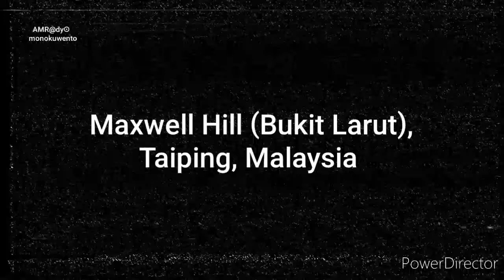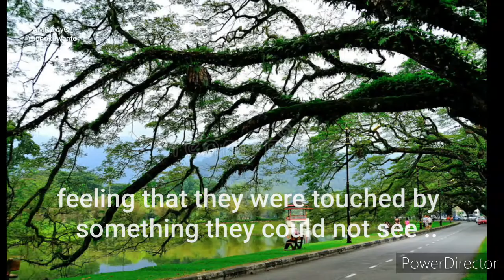Haunted Maxwell Hill in Taiping, Malaysia: Ghost Stories and Legends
Explore the spooky allure of the enchanting Maxwell Hill(Bukit Larut) in Taiping, Malaysia, in this chilling video showcasing haunted Malaysia tales. Prepare to be enraptured by ghost stories and creepy narratives as we delve into the legends surrounding this mysterious destination. From eerie encounters to unexplained phenomena, this video will uncover the secrets shrouding Maxwell Hill and send shivers down your spine. Join us on a haunting journey through the history and lore of this notorious haunt in Malaysia, where every shadow holds a ghostly surprise. Brace yourself for a hair-raising adventure into the heart of haunted Malaysia! 👻🇲🇾

This video is located under the Haunted Malaysia Playlist, which can be found in this Channel's Playlist Section.